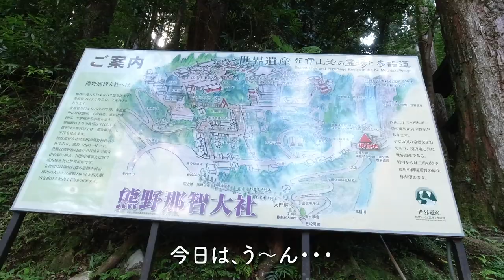【ハイエース車中泊7日目】紀伊半島 串本エメラルドビーチから那智の滝、そして伊勢志摩へ！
夏休み車中泊トリップ７日目。
紀伊半島 串本の透き通る様なエメラルドビーチを貸切りで遊び尽くし、世界遺産「那智の滝」でパワーをいただき、伊勢で美味しい焼肉丼を食べて、志摩の野村マリーナで車中泊する１日のドキュメンタリーw